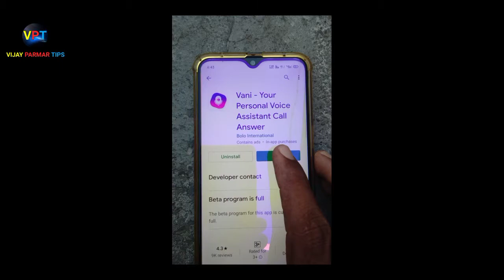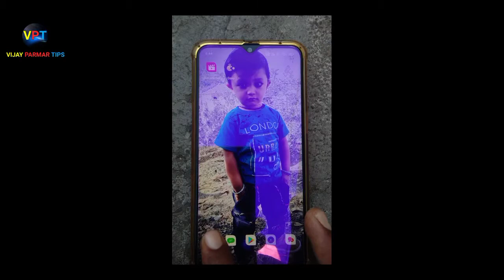Change Caller Screen Any Samsung Phones || Make Look Awesome || truecaller photo change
Change Caller Screen Any Samsung Phones || Make Look Awesome 😍😍

background

♥♥♥♥♥ SETUP ♥♥♥♥♥

1 = mobile tripods

2 = boya mic

3 = laptop

4 = DSLR camera

5 = DSLR tripods

6 = mobile

7 = green screen

÷÷÷÷÷÷÷÷÷÷ social media ÷÷÷÷÷÷÷÷÷÷

how to set up full screen caller id picture
how to change incoming call screen on samsung
how to change caller screen in miui 10
how to change call screen on iphone
how to change caller background in miui 10
how to change iphone call screen
how to change the calling screen in android
how to change color of call screen
how to change incoming call screen on android
how to change caller screen in android

incoming call not showing on screen
color call screen
full screen caller id iphone
truecaller photo change
full screen incoming call
full screen caller id android
screening phone calls
incoming call screen not showing
full screen caller
screen call meaning
ios call screen
vivo calling screen